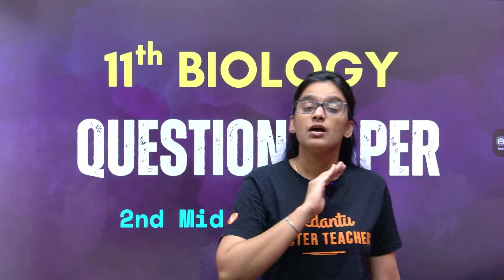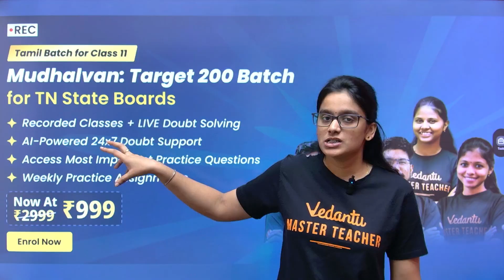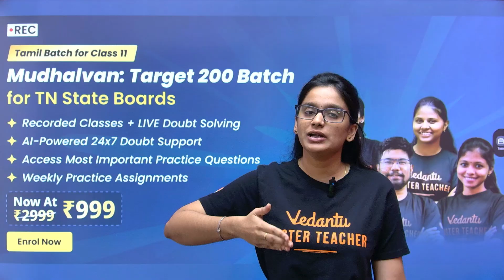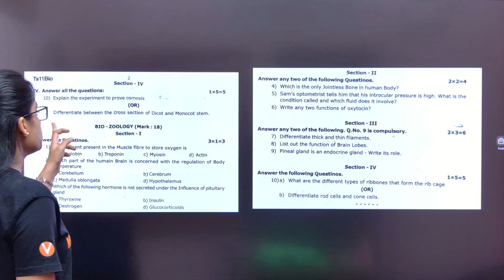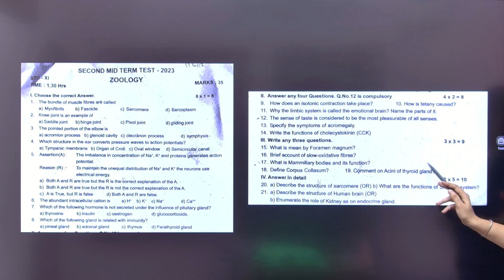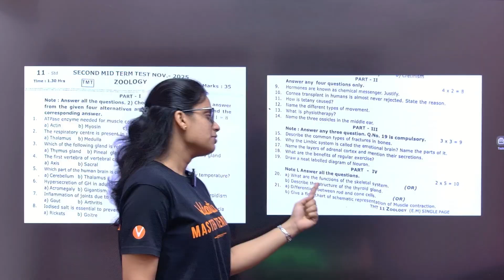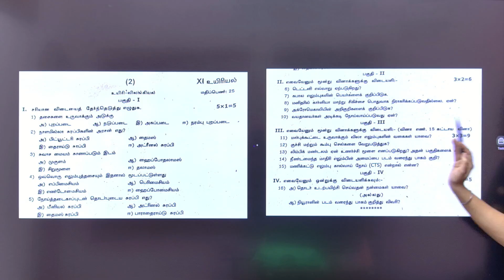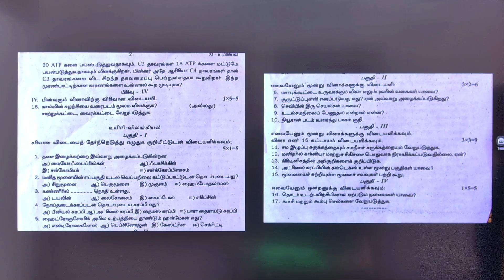11th Biology + Pure Science | 2nd Mid Term Question Papers Pdf | 2nd Mid Term 2025 | Asha Ma'am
🔗11th Biology + Pure Science 2nd Mid Term Question Paper (EM & TM)